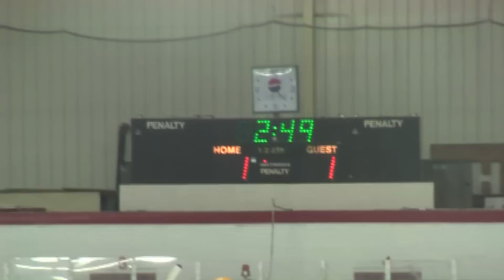ADK Phantoms Midget B vs St. Albans 1-10-2010.mpg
ADK Phantoms Midget B vs St. Albans 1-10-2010